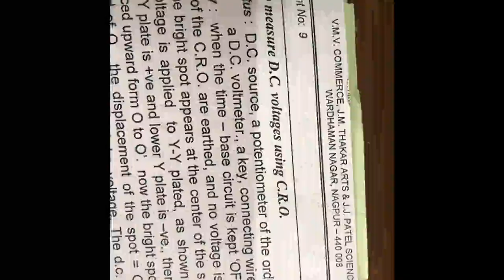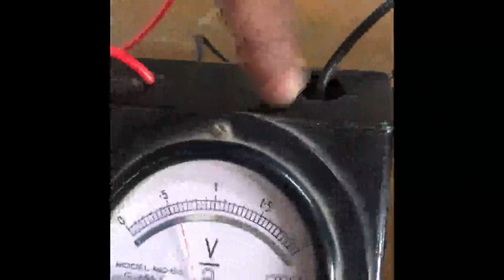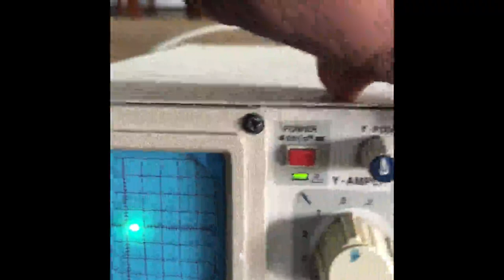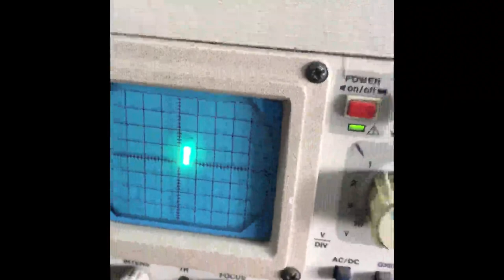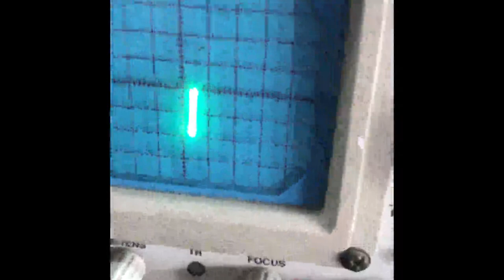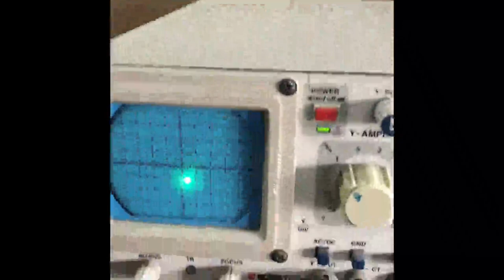Sem 5 To measure DC voltage by CRO by Ganesh C Vandile